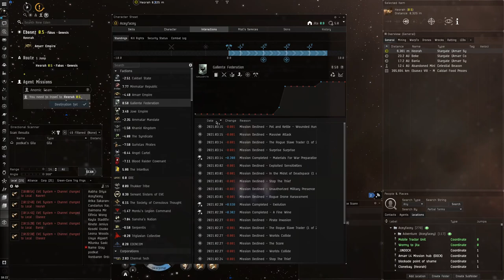EVE Online - Burning Burners FAST!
We take a break from the Marshal and annihilate some burners in the Nergal!

Fit used:
[Nergal, Burner: Vengeance]
Centii A-Type Small Armor Repairer
Centus C-Type EM Armor Hardener
Entropic Radiation Sink II

Coreli A-Type 1MN Afterburner
Federation Navy Stasis Webifier
Republic Fleet Small Cap Battery

Veles Light Entropic Disintegrator

Small Auxiliary Nano Pump II
Small Capacitor Control Circuit II

Tetryon Exotic Plasma S x2000
Baryon Exotic Plasma S x2000
Meson Exotic Plasma S x2000
Occult S x2000
Mystic S x2000

[Nergal, Burner: Hawk]
Centus C-Type Kinetic Armor Hardener

Occult S x500
Mystic S x500